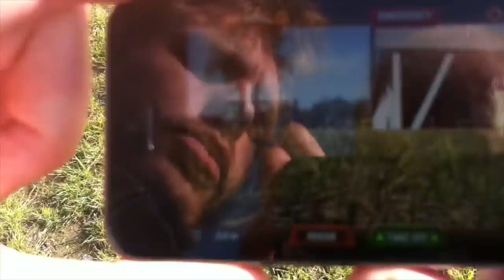Drone flight 1.0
Eerste proefvlucht met de drone A.R. 2.0 van Parrot.